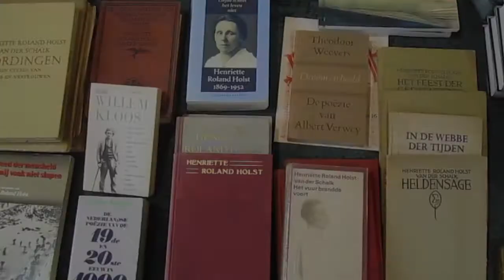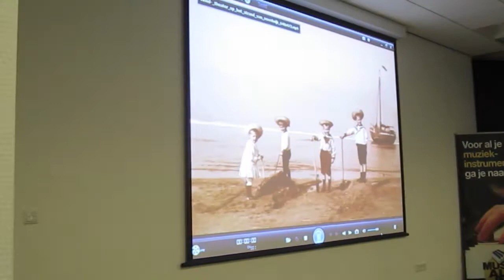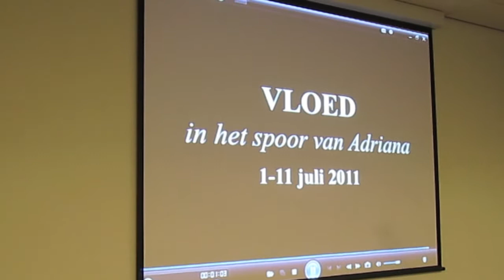Henriette Roland Holst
NOORDWIJK - Het is zestig jaar geleden dat Henriette Roland Holst overleed. En er wordt in Noordwijk bij stil gestaan met een drietal activiteiten. Een gedichtenwedstrijd, een tentoonstelling en een literaire rondwandeling [met app]. De schrijfster, politica en feministe Henriette Roland Holst is geboren en getogen in Noordwijk. Een verslag van de drukbezochte opening van de tentoonstelling in de openbare bibliotheek van Noordwijk.